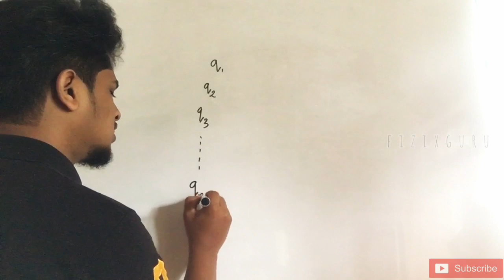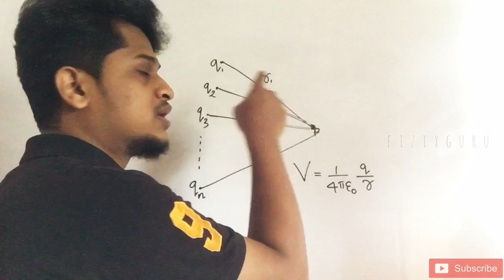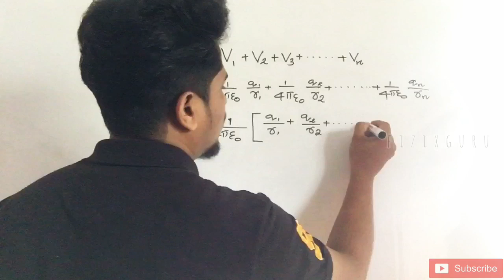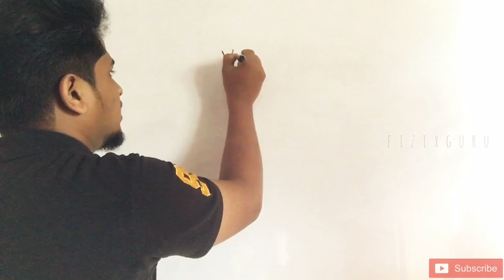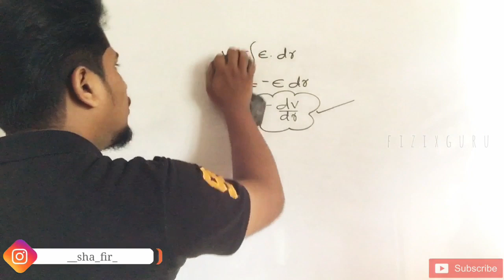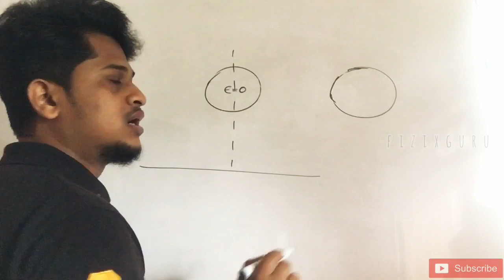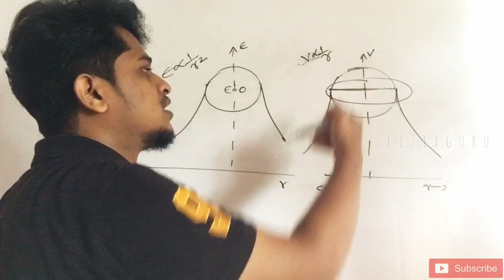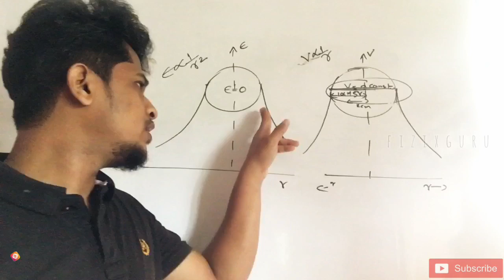+2 Physics|Electrostatic Potential and Capacitance|Part 3|Malayalam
👉+2 Physics
👉Chapter 2

✨Electric Potential Due to System of Charges
✨Relation Between Electric Field and Electric Potential

+2 Physics
Chapter 1:- Electric Charges and Fields